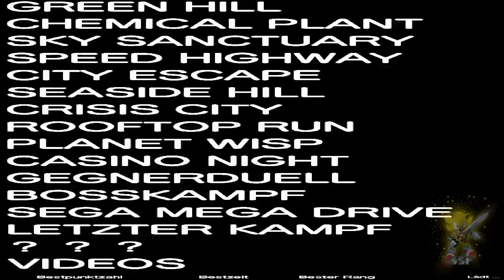Sonic Generations: Some weird mod glitches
weird things happen if the sonic GMI is not set up correctly. And that in City escape was beacause of the different sonic model.